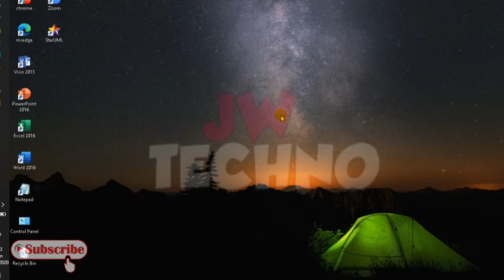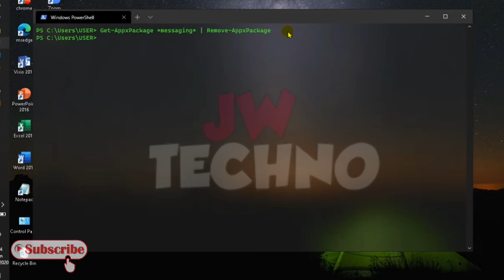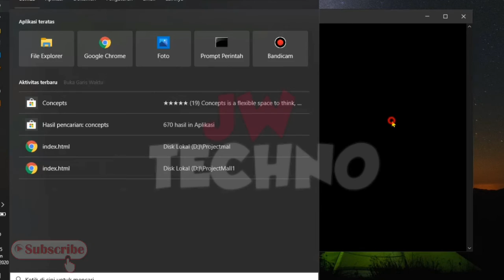Cara Hapus Aplikasi Bawaan Di Laptop Windows 10